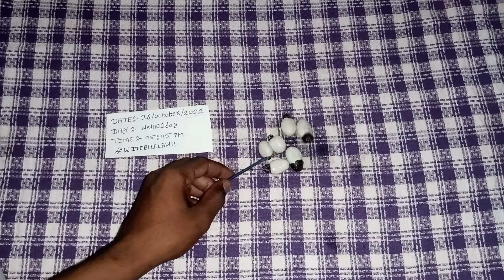fresh सफेद भिलावा✓ [original white bhilawa]📱 all functions available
असली सफेद भिलावा

Original white Bhilawa

Original white Bhilawa test

1) water test ✓
2) coper test ✓
3) black dhaga ✓
4) auto fire 🔥 ✓

white Bhilawa powder
white Bhilawa uses
white Bhilawa farming
white Bhilawa price
white Bhilawa  trees